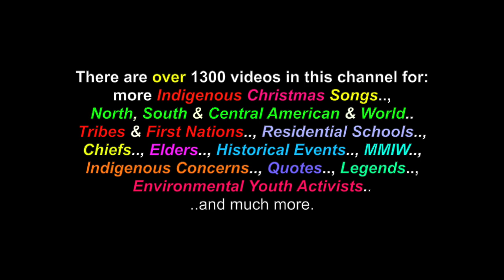Joy To The World: *Sung In Kiowa - Pat Kopepasah & Students Anadarko Public School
This is a video for the song: "Joy To The World", (Sung In Kiowa_, by Mrs. Pat Kopepasah & Students From Anadarko Public School's Indian Education Dance Troupe. There are also videos in this channel for over 1300 North, South & Central American Tribes & First Nations, Residential Schools, Chiefs, Elders, Historical Events, Indigenous Concerns, Quotes, Environmental Youth Activists.. and much more.

Many Thanks & Much Respect To: The Kiowa People & Nation..; Harry Domebo..; Mrs. Pat Kopepasah & The Students From Anadarko Public Schools Indian Education Dance Troupe.. and to all the other brothers and sisters who have contributed to this video with photos and/or, in any other way.